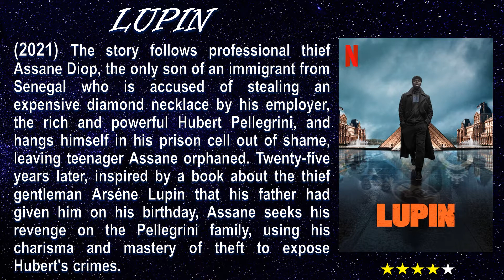"LUPIN" MUST WATCH SERIES OF 2021 - OUR REVIEW.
We present to you series "LUPIN" released in January 2021 and our sincere opinion about it.  The choice to watch it or not is up to you.  Our review is just a guide for you.  We based our review on the plot, acting, special effects if any and overall if we actually enjoyed or not watching the series.   Please share our channel with your friends and family.  We'll be uploading other videos soon. Thanks.